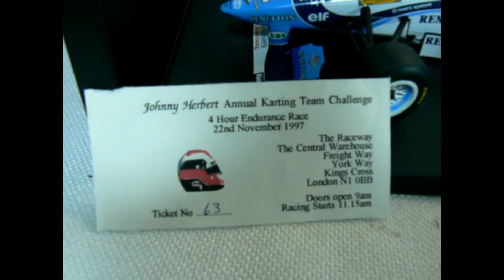Paul’s Model Art Johnny Herbert F1 Car Hand Signed 1995 Benetton Renault 1:18 B195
Bytheseain_Wales eBay UK